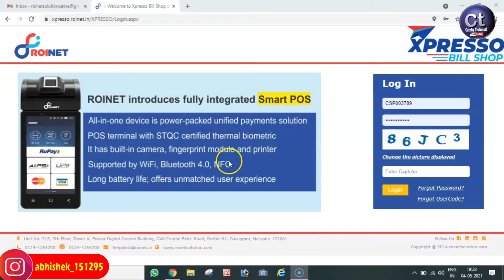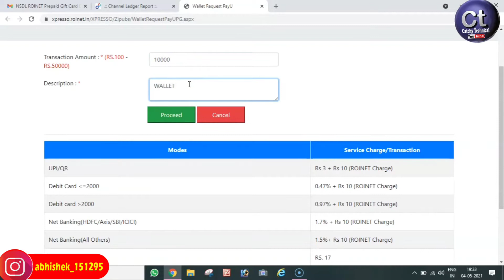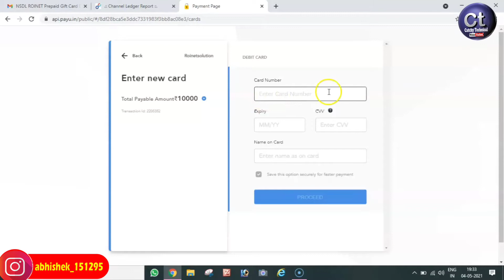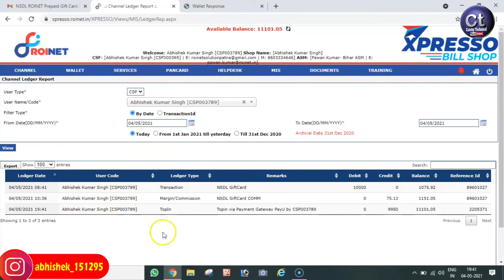RoiNet में NSDL कार्ड से Roinet के Wallet में बैलेंस को कैसे लें और कामये सबसे ज्यदा कमिसन-Part-3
Roinet Xpresso में NSDL कार्ड से Roinet के Wallet में बैलेंस को कैसे लें  और कामये सबसे ज्यदा कमिसन जाने पूरी जानकारी

इसमें जाने के बाद आप हामी विडियो को देखकर prosses को पूरा करे |

NSDL_ Gift_Card

Tags for reference:
Roinet me NSDL gift CARD Se wallet recharge kare
Roinet xpresso NSDL  prepade card recharge wallet
Roinet solution pvt ltd Nsdl card wallet racharge
Roinet xpresso me all information wallet recharge
Roinet AGENTN NSDLGift Card  roinet all information

Catchy technical | Abhishek Kumar Singh |